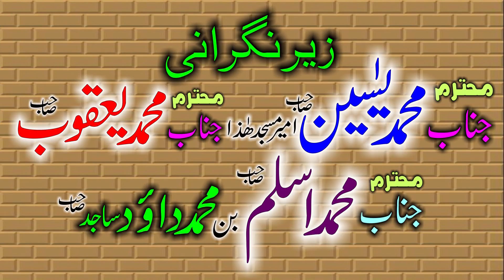New Speech.Kuffar e Makkah Ki Badslokiyan By Molana Abdul Jabar Rabbani.16.11.2018.Zafar Okara